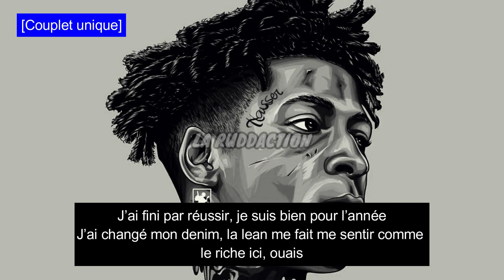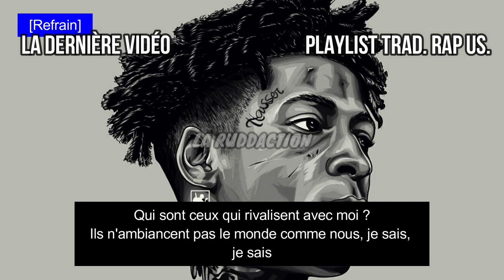I Know [Traduction française 🇫🇷] • LA RUDDACTION